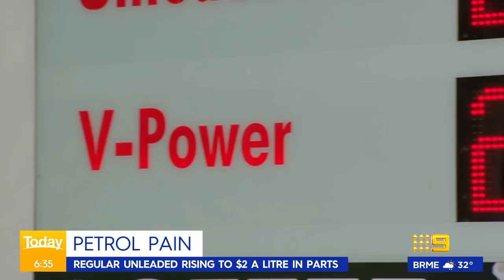Petrol prices hitting record 14-year highs in Australia | 9 News Australia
Petrol prices are set to reach 14-year-highs in some parts of the country as the cost of filling up the tank continues to rise. The capital cities are feeling the worst of the pinch, with prices in some places peaking at about $2 a litre.